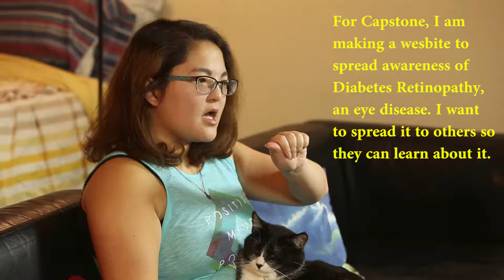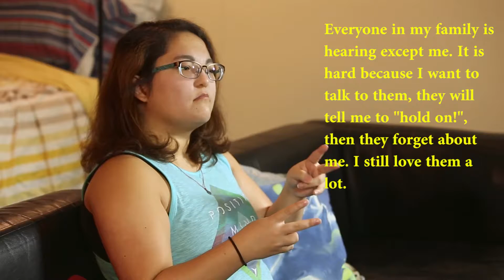Mini Documentary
This mini-documentary highlights the life of a Rochester Institute of Technology Student who is in the deaf and hard of hearing community. She discusses her struggles and hopes in life and wants to be able to educate people, meet them and teach them about ASL.